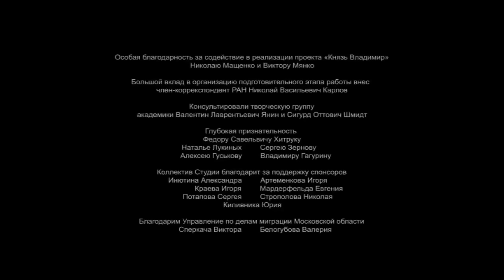👨‍👨‍👧‍👧 БЫЛИННАЯ ИСТОРИЯ КНЯЗЯ ВЛАДИМИРА КРАСНО СОЛНЫШКО! Князь Владимир. Фильм в HD. STARMEDIAKIDS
🐶 Невиданная и загадочная древняя Русь, утопающая в красках первозданной природы и старинных праздников. Деревянные города и необъятные просторы, жестокие сражения и щедрые пиры, шумные ярмарки и грандиозные охоты. На фоне всех этих исторических событий и удивительных приключений крепнет настоящая дружба и рождается первая любовь…